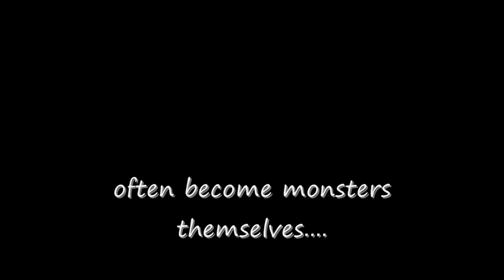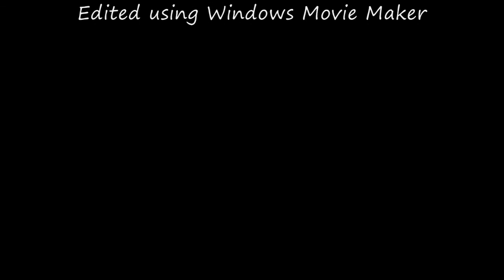Monsters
A World of Warcraft Machinima.
Created from World of Warcraft using FRAPS and Windows Movie Maker.